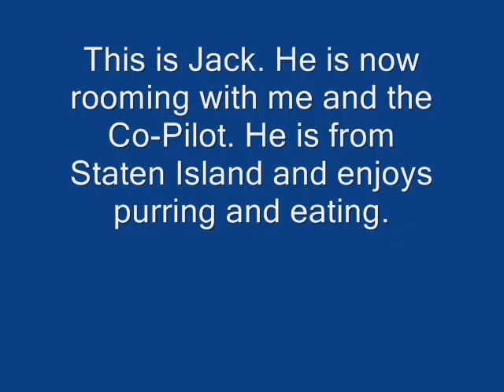Jack's First Movie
Jack just moved into the CT and CP abode. Here is the first video evidence of his existence.